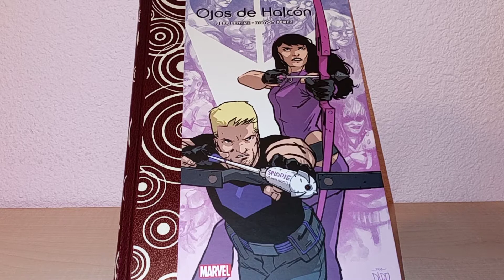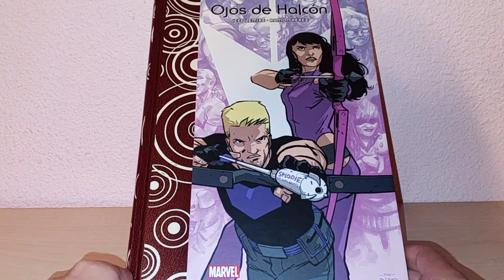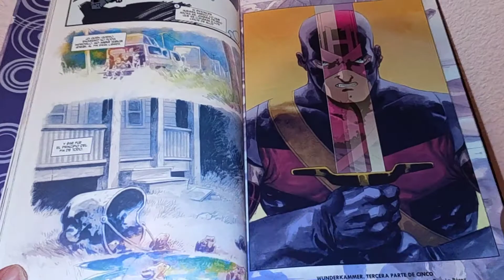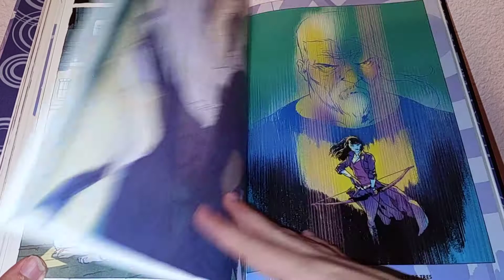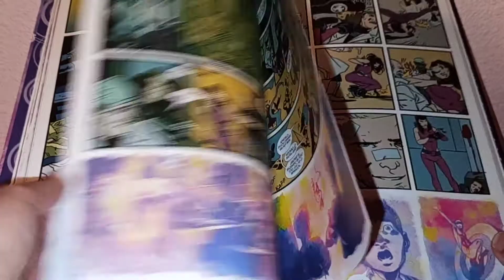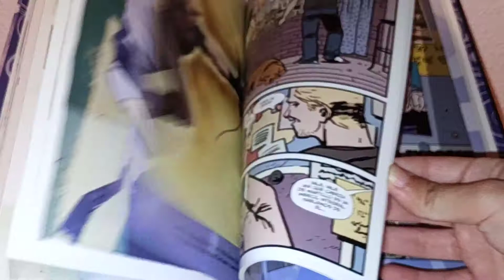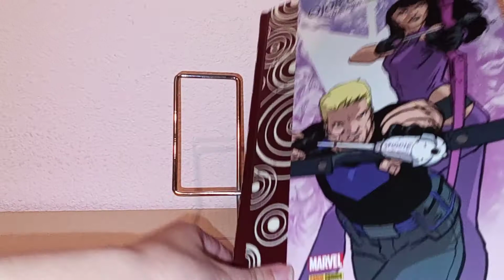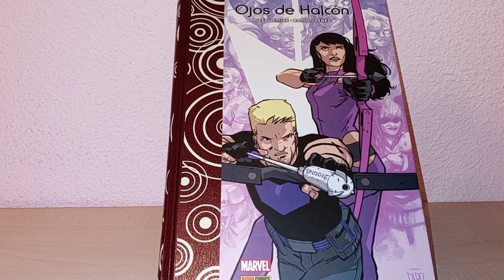Ojos de Halcón, de Jeff Lemire y Ramón Pérez